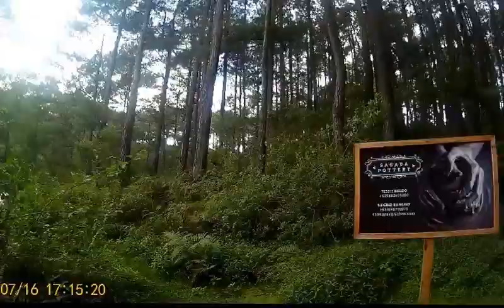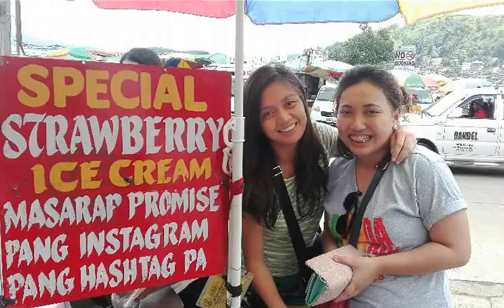Banawe-Sagada-Baguio Trip 2016